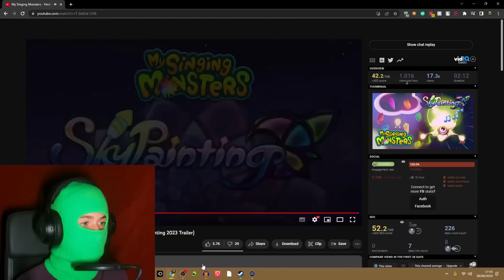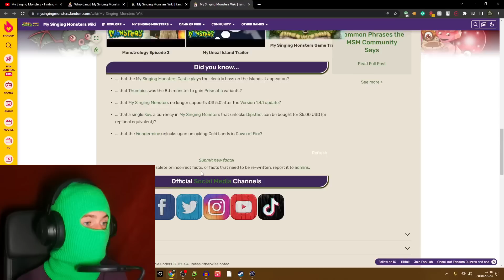Sky Painting is boring... (My Singing Monsters)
NEW FRIEND CODE (PC ONLY) - 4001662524LK